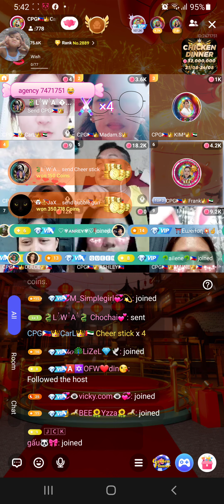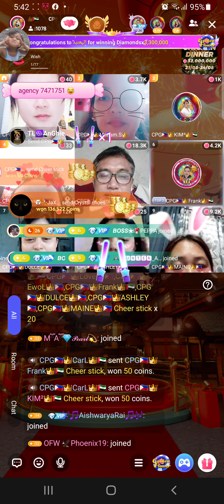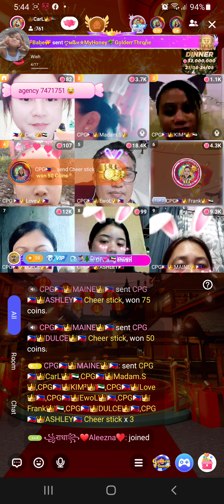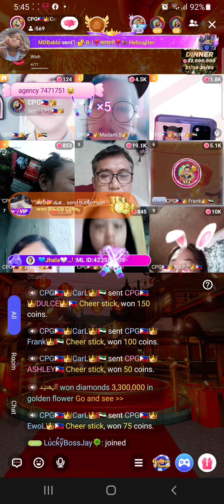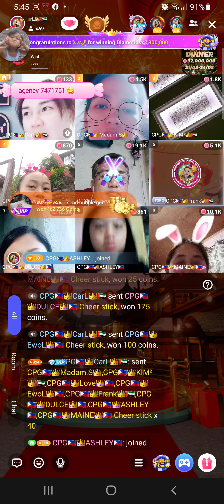LEGIT APPS NA KIKITA KA TALAGA NG PERA / ITRY MO NA TO MAG EENJOY KANA MAGKAKAROON KAPA NG FRIENDS